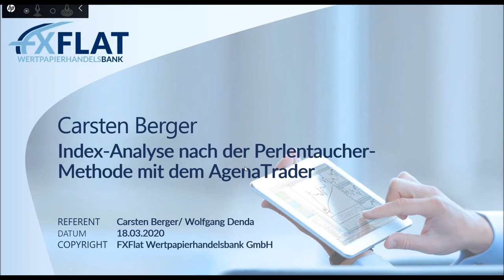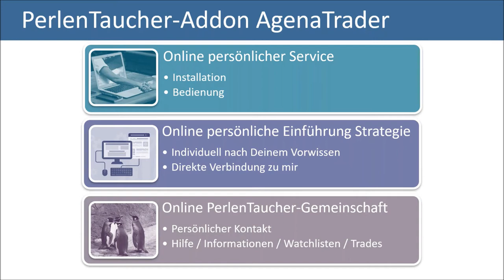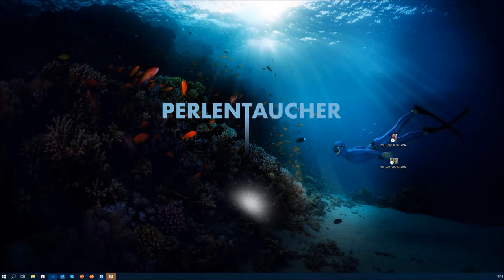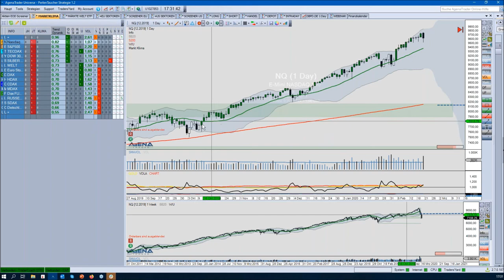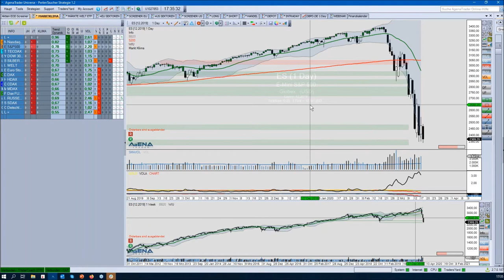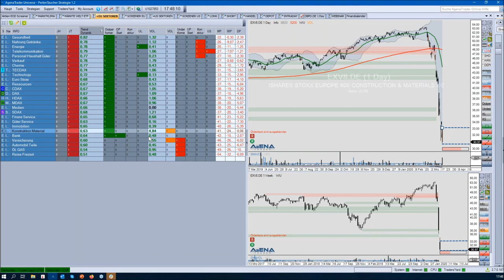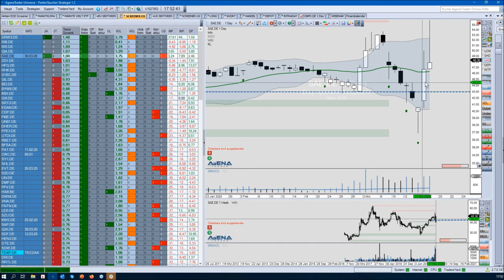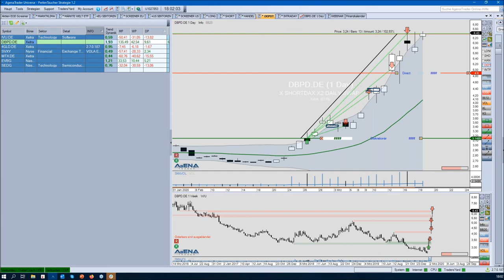Carsten Berger - Index Analyse nach der PerlenTauchen Methode mit dem AgenaTrader 18.03.2020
TraderCoach Carsten Berger zeigt wie er mit einer einfachen Methode die Situation in den Märkten analysiert. Dabei nutzt er unter anderem das Bollinger Band und das Volumen. Das PerlenTauchen im Dax, Dow, S&P500, Nasdaq-100, Bollinger Band und Volumen Analyse, ist eine von ihm verfeinerte Art nach Aktien zu screenen. Dazu nutzt Carsten Berger Branchen/Sektroren, ETFs um starke und schwache Märkte frühzeitig zu entdecken und die Top-Performer Aktien, die sogenannten Perlen zu entdecken. Zusätzlich gibt es einen Bonus für FXFlat AgenaTrader Kunden. Das Carsten Berger Angebot findet man hier

Termine bei FXFlat:
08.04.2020 | 10:00 Uhr | Oliver Najjar - Einblick & Trades aus dem Tradingroom
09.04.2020 | 07:45 Uhr | Thorsten Helbig - forexPRO-Systeme Livetrading
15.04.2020 | 15:00 Uhr | Heiko Behrendt - Futures Handel mit dem StereoTrader
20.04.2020 | 18:00 Uhr | Mario Lüddemann - Der große Marktausblick
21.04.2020 | 08:45 Uhr | Dirk Hilger - StereoTrader Livetrading zur Börseneröffnung am Morgen
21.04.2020 | 18:00 Uhr | Dirk Hilger - StereoTrader Helpdesk